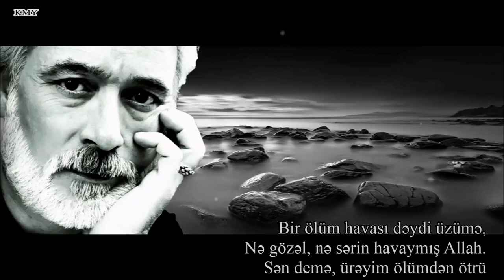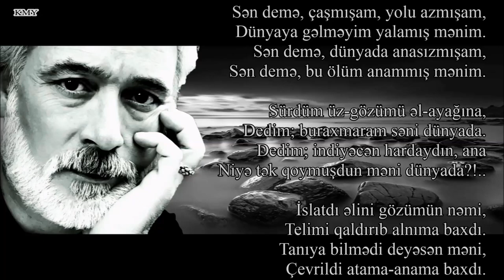Ramiz Rövşən - Bir ölüm havası dəydi üzümə - Kamran M. YuniS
Ramiz Rövşən - Bir ölüm havası dəydi üzümə
Təranə Vaqifqızı - Həsrət

Bir ölüm havası dəydi üzümə,
Nə gözəl, nə sərin havaymış Allah.
Sən demə, ürəyim ölümdən ötrü
Darıxan bir bomboş yuvaymış, Allah.

Sən demə, çaşmışam, yolu azmışam,
Dünyaya gəlməyim yalamış mənim.
Sən demə, dünyada anasızmışam,
Sən demə, bu ölüm anammış mənim.

Sürdüm üz-gözümü əl-ayağına,
Dedim; buraxmaram səni dünyada.
Dedim; indiyəcən hardaydın, ana
Niyə tək qoymuşdun məni dünyada?!..

İslatdı əlini gözümün nəmi,
Telimi qaldırıb alnıma baxdı.
Tanıya bilmədi deyəsən məni,
Çevrildi atama-anama baxdı.

Bir bala vermişdim, dedi, mən sizə,
Hanı, a zalımlar, o balam hanı?
Bu mənim balama oxşamır nəsə,
Nə kökə salmısız mənim balamı?!..